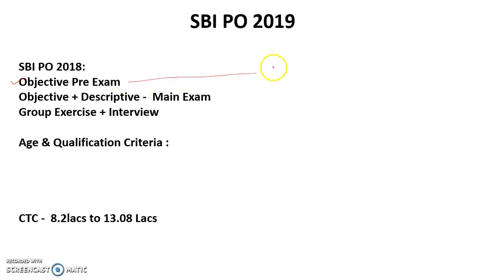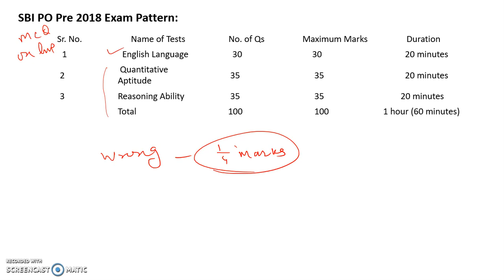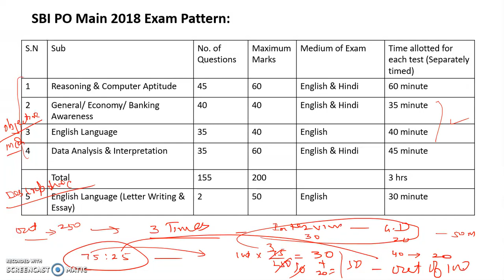SBI PO 2019 Recruitment || Previous Year Cutoffs | Analysis | Pattern | Syllabus | Salary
In this video we are discussing the SBI PO 2019 Recruitment || Previous Year Cutoffs | Analysis | Pattern | Syllabus | Salary.

About us :
Our Work :
1.Quantitative Aptitude
2.Logical Reasoning
3.Current Affairs
4.Computer Aptitude